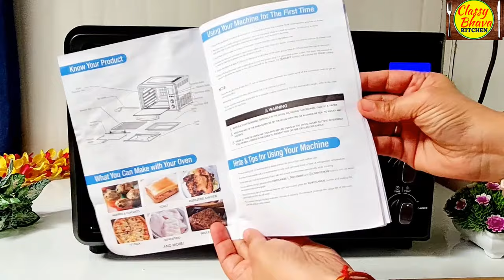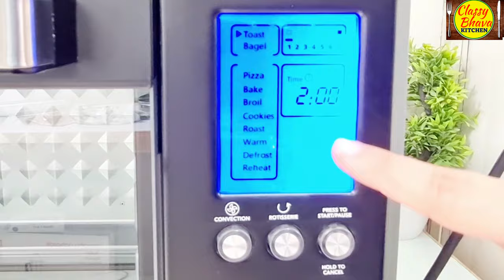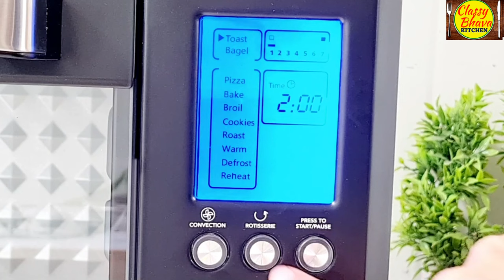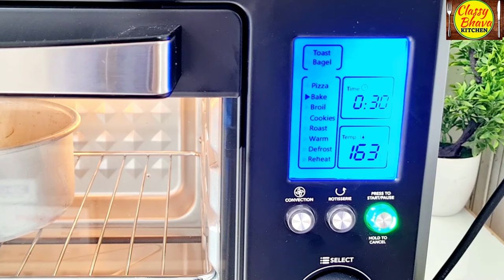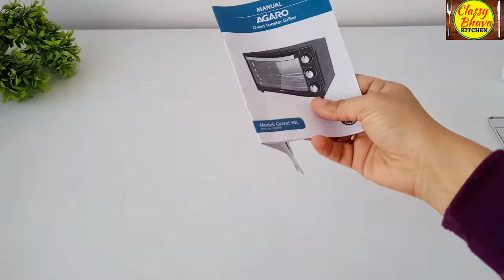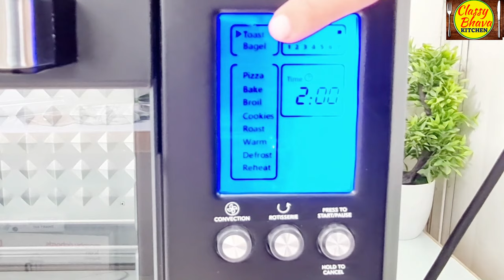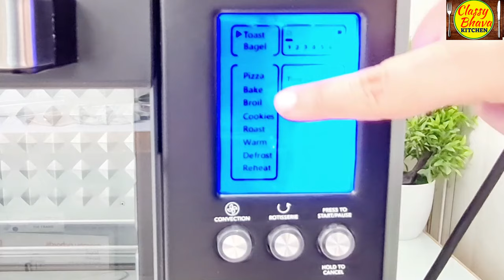👉🏻OTG लेने का सोच रहे हैं तो ये वीडियो ज़रूर देखें,OTG का इस्तेमाल कैसे करें |How to Use an OTG |Oven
AGARO IMPERIAL 38 LTR DIGITAL OTG"